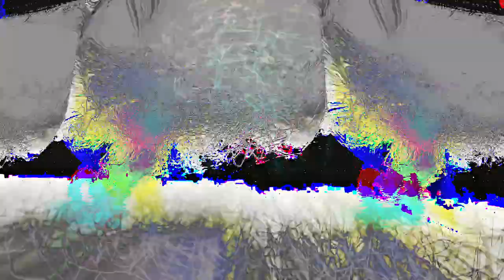[EPILEPSY WARNING] Movie 24 02 21 00h37m31s